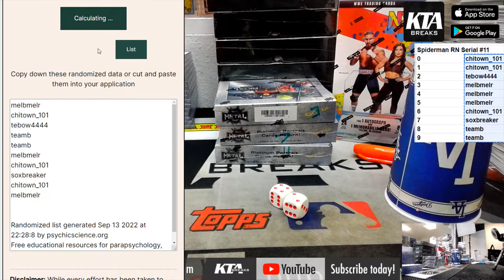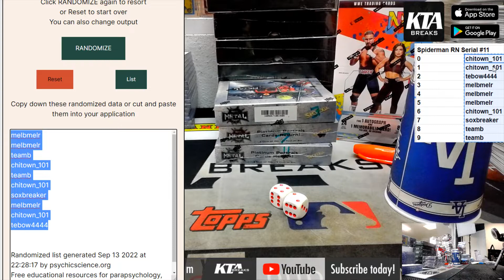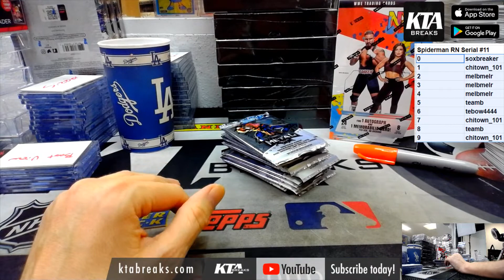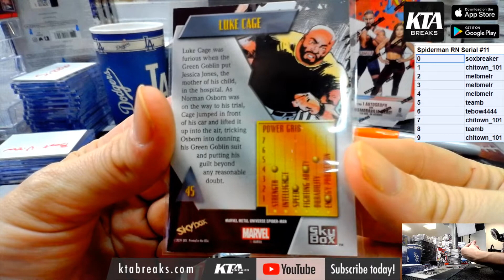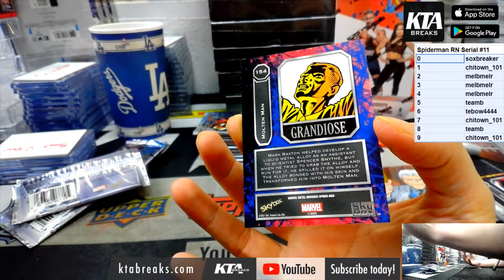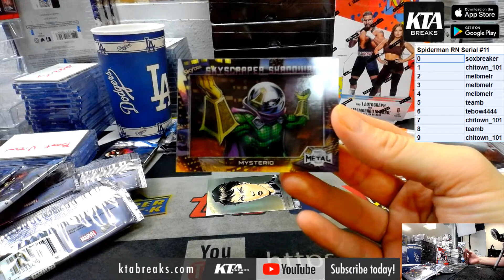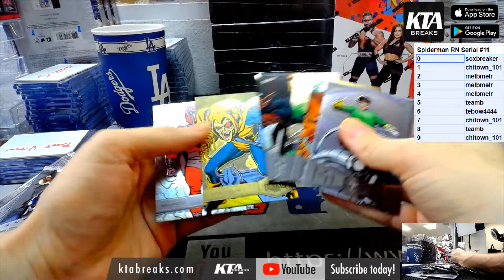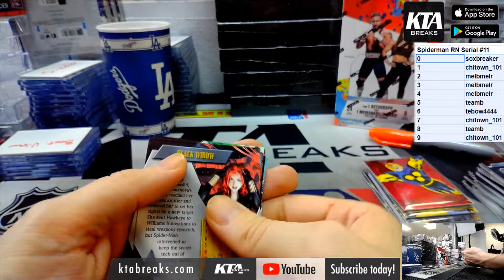KTA BREAKS - UPPER DECK SPIDERMAN METAL UNIVERSE 1 HOBBY BOX BREAK - RANDOM SERIAL NUMBER #11